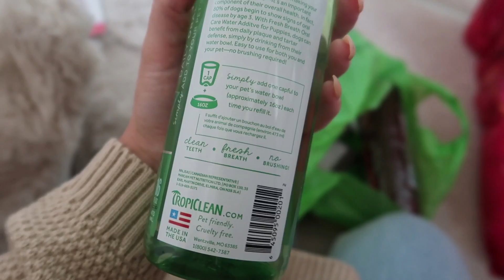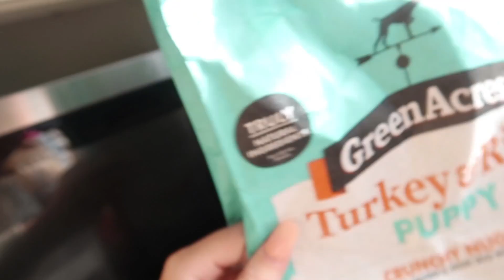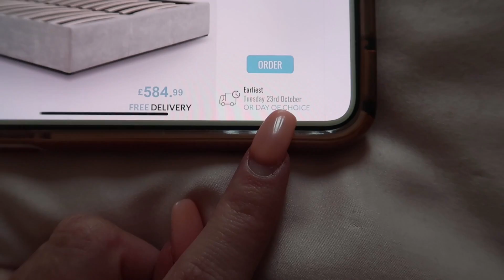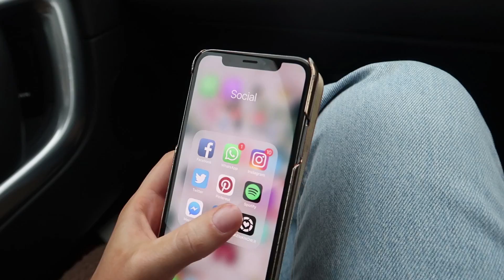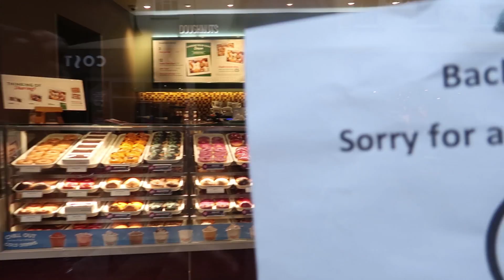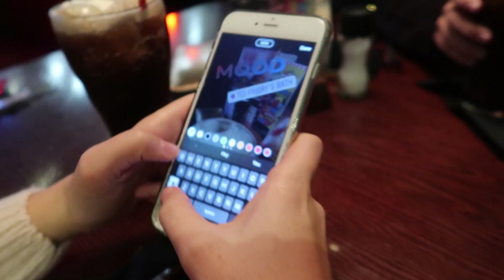WEEKLY VLOG | SISTER DAY, HERBIE AT THE VETS, HOUSE UPDATE, DATE NIGHT!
Hope you angels love this week in the life vlog! Love you guys so much!

*the above links are affiliate links and earn me a small commission through your purchase which allows me to keep making these videos! thank you to anybody who shops through them xxx